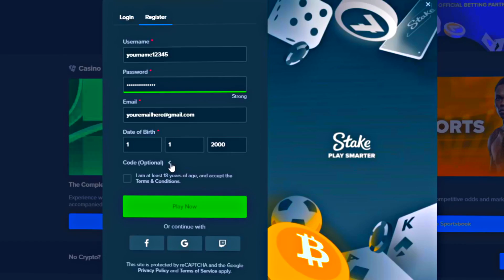Spending $2000+ On Gems Bonanza! Stake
Use code "mercy" to unlock rake back!

~○♥○~ Extra ~○♥○~

Licenced